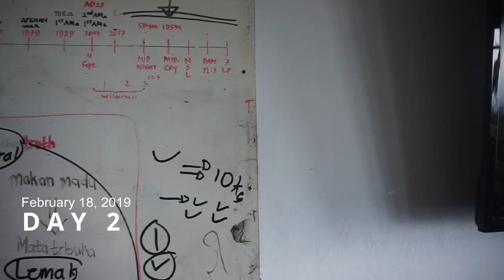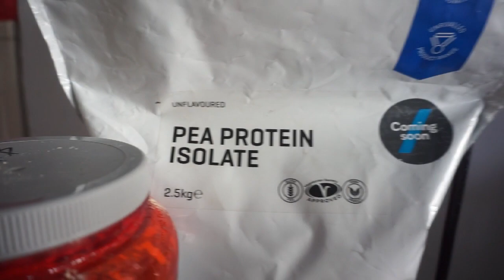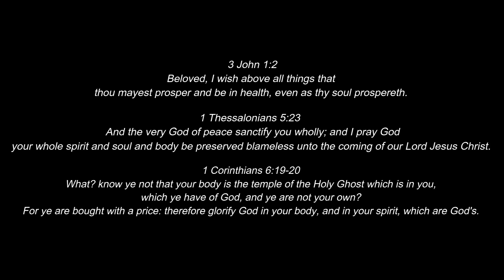2Days Cleansing Program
DAY 1:
08.00 AM - BETACAROTENE JUICE
10.00 AM - BETACAROTENE JUICE
12.00 PM - BETACAROTENE JUICE
02.00 PM - BETACAROTENE JUICE
04.00 PM - BETACAROTENE JUICE

06.00 PM - VEGETABLE BROTH

DAY 2

08.00 AM - BETACAROTENE JUICE + PROTEIN&FAT MILK
10.00 AM - BETACAROTENE JUICE
12.00 PM - BETACAROTENE JUICE + PROTEIN&FAT MILK
02.00 PM - BETACAROTENE JUICE
04.00 PM - BETACAROTENE JUICE + PROTEIN&FAT MILK

06.00 PM - VEGETABLE BROTH